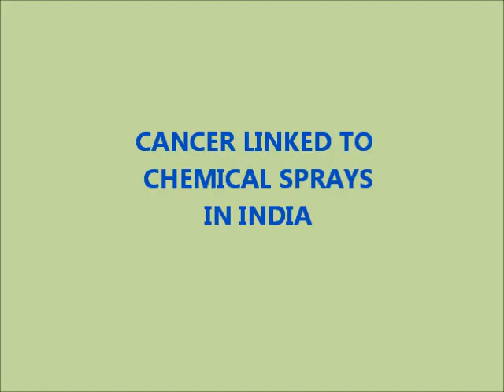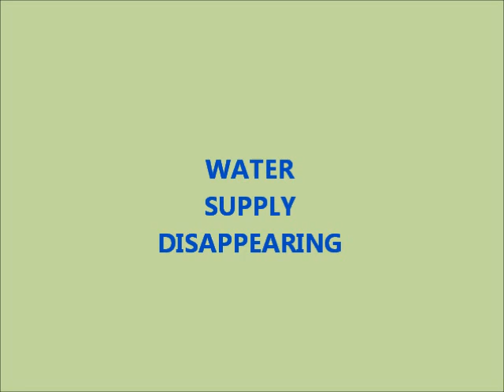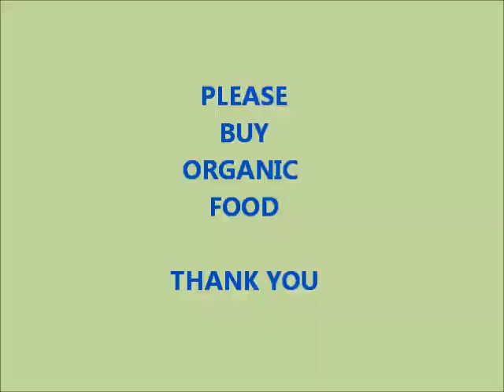Lessons From India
Interview with Hardi Panesar, a farmer from Punjab, India.  Hardi discusses the connection between chemical spraying of crops, water pollution, and high rates of cancer in the rural population.